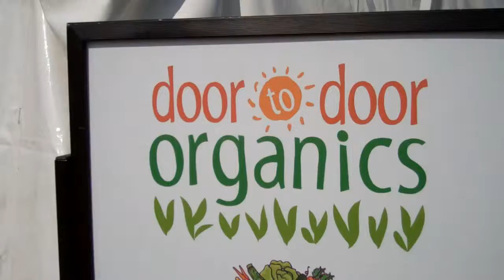Door to Door Organics